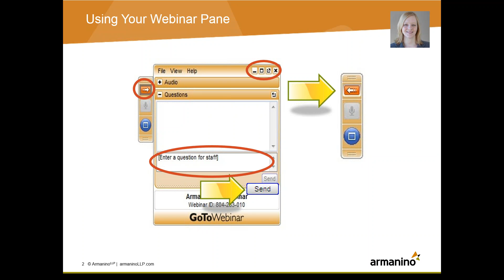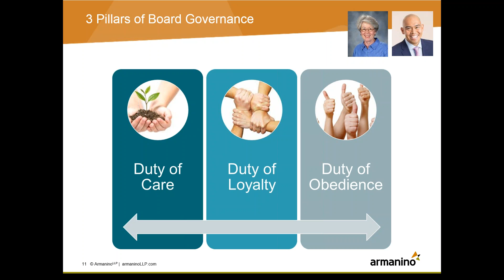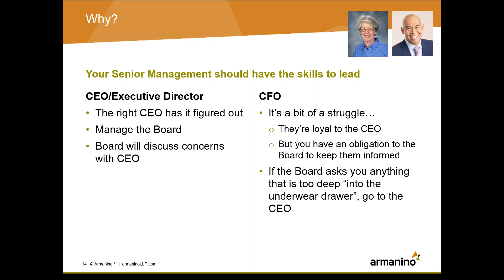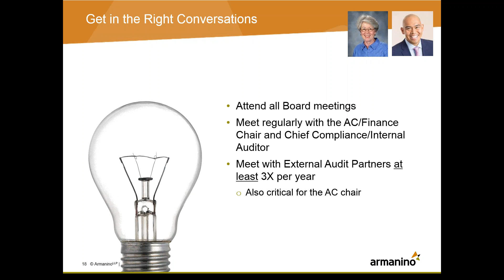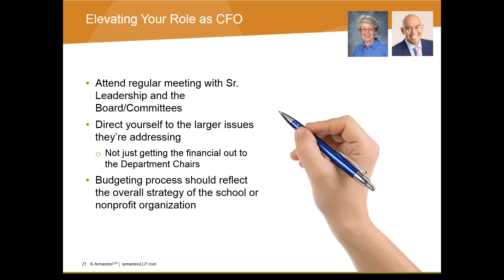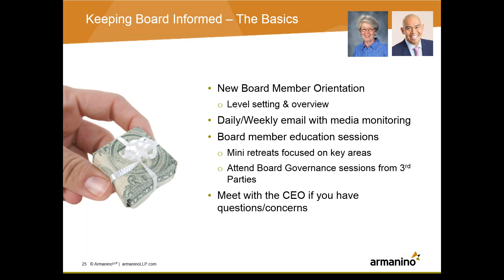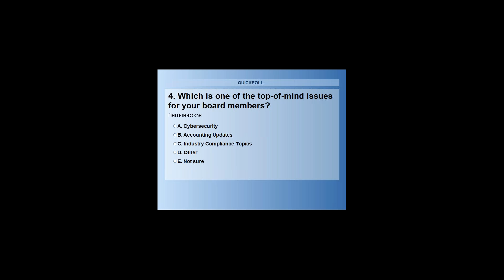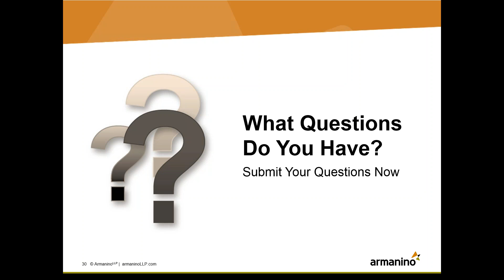A CFOs Model for Nonprofit Board Governance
The relationship between a nonprofit’s CFO, Executive Director and Board of Directors is crucial to building a sustainable, fiscally sound future for your nonprofit. Armanino sits down with Marilyn Gardner, former CFO of De la Salle High School and current Board Member with John Muir Health, to examine the unique intersection between nonprofit CFOs and their Board of Directors. Nonprofit CFOs should consider taking a long, hard look at their Board’s governance best practices—and make it a priority to get more involved.